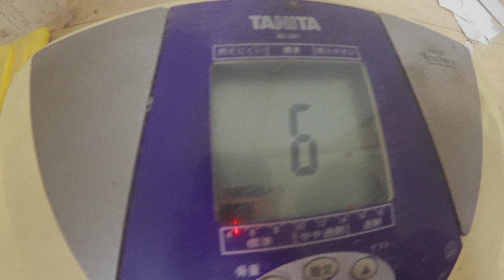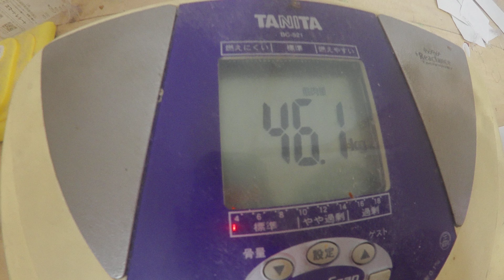ラーメン：５月１日の食事と体重（５７・０ｋｇで３００g減量）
５月１日の食事と体重（５７・０ｋｇで３００g減量）

「夜食」
ブラックコーヒー
「朝食」

『晩飯』

「ラーメン」
中華麺：１玉
和風スープ：適量

卵：ＬＬ４個
塩：適量

「オムレツ」
卵：ＬＬ４個
塩：適量

「玉子焼き」
卵：ＬＬ２個
塩：適量

「素うどん」
うどん：１玉
和風スープ：適量

「玉葱もやし炒め」
玉葱：中１個

体重 ５７・０ｋ　　　　　体重 ５８・６ｋｇ
基礎代謝 １３１１cal/日   基礎代謝 １３４１cal/日